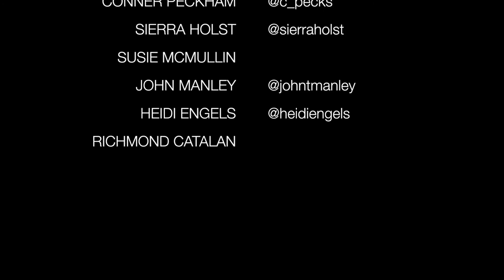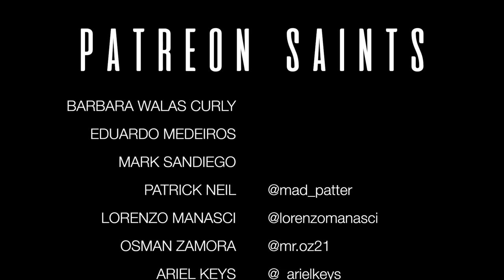Ordinary Days | Original by ISABEAU Florence Oregon Air BnB The Lockers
yes, life can be heavy like that.

August 2018
101 Scenic Byway Summer Adventure
Florence, OR

oye, LOOK - my NEW Single!
yep, it's on Spotify too!

Stick around, friends :)